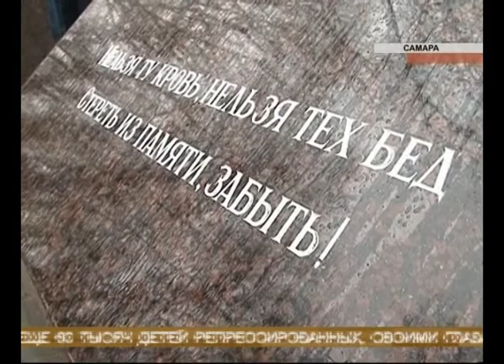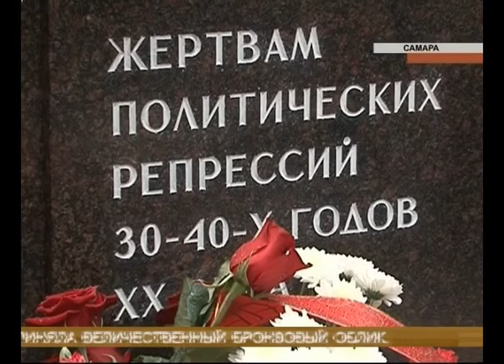Открытие монумента жертвам политических репрессий